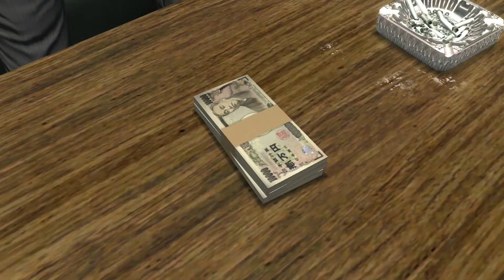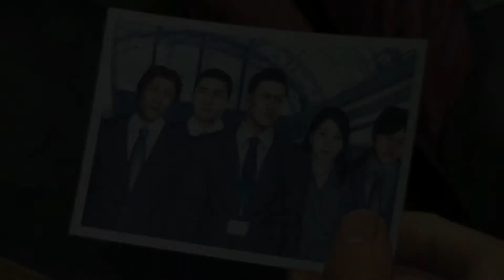【龍が如く4】#08 第１部 ４章 1【約束】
【龍が如く4】©SEGA(2010)
舞台はアジア最大の歓楽街である東京・神室町。時は2010年3月1日、深夜24時05分。この街では日常茶飯事である二つの同時事件。
神室町ではよくある極道組織の小さな抗争事件だったが、それはある計画の伏線に過ぎず、事件を皮切りに露になる、野望を秘めた男たちの本性。金と権力、地位と名誉。剥き出しとなった欲望が、激しくぶつかり合う。